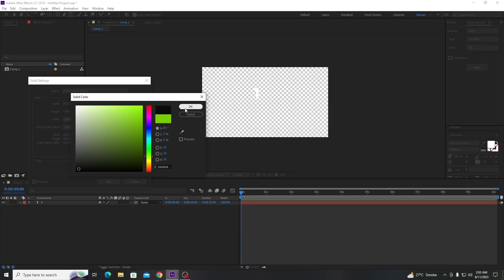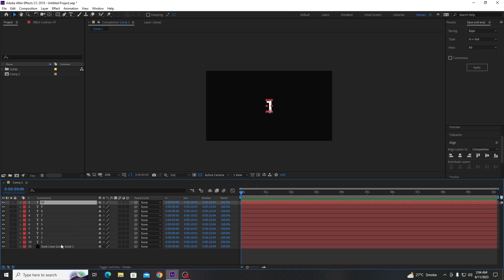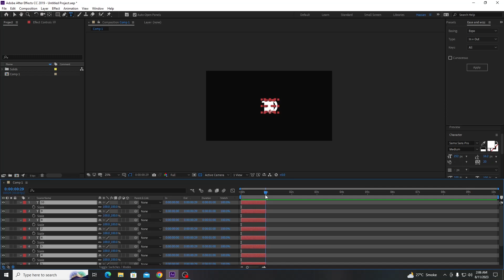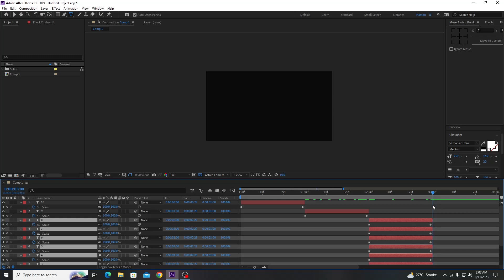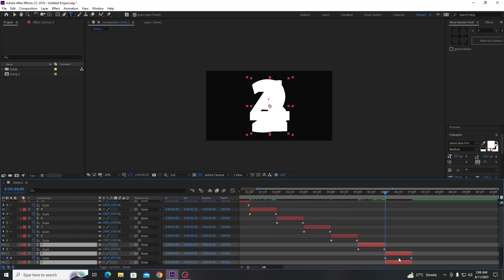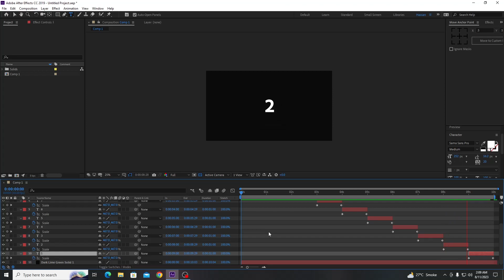How to create Count down in adobe after effect simple tutorial learn in 2 minutes in hindi